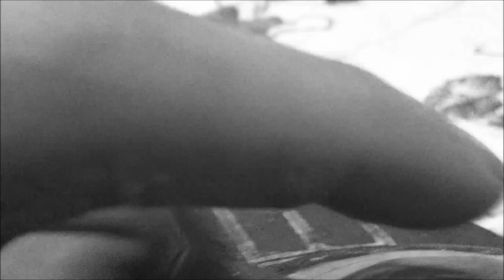Black Ops: Zombies- Ray Gun replica 2.0 *Update 2*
*RAY GUN DISMANTLED*- no more updates on this one, more to come!
The second update for my upcoming Ray Gun replica/prop. When the final version is complete, I will release another video showing it off and will have a few plastic molds made of it, which I will sell on Ebay. ~Liamtango